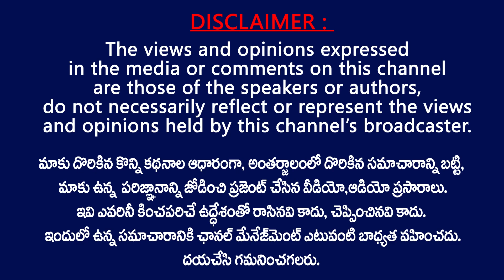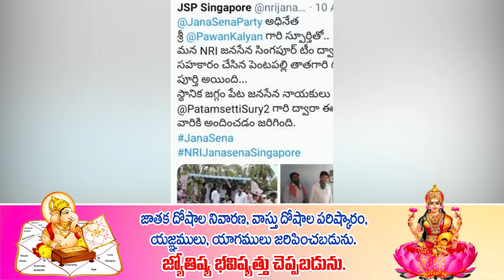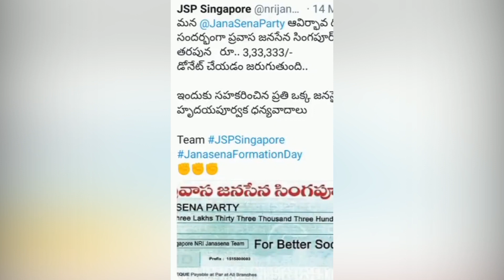జనసేన సింగపూర్ సభ్యులకి చిరంజీవి అభినందనలు | Chiranjeevi Thanks To Janasena Singapore Team Members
Chiranjeevi Voice Message To Janasena Singapore Members appreciating their Efforts and Charities
| TV24 Studio